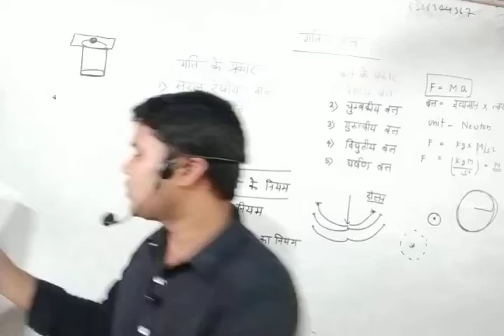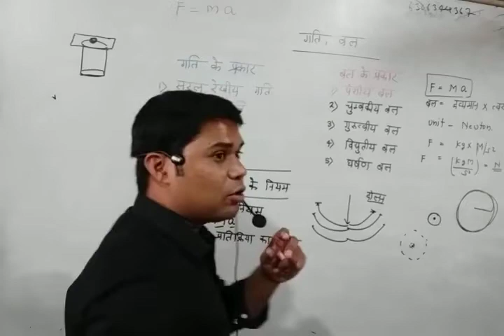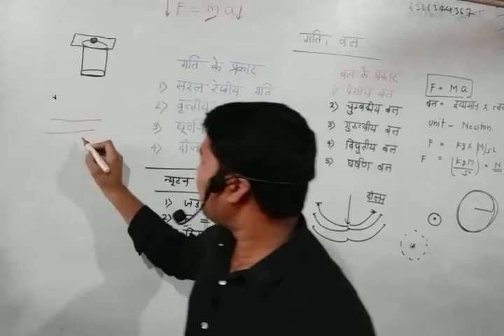गति और बल के नियम super TET